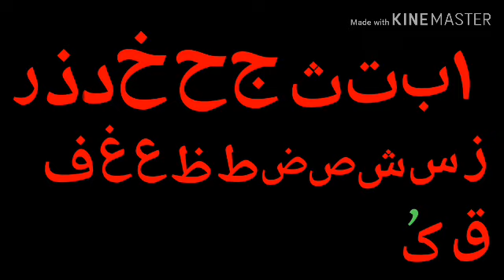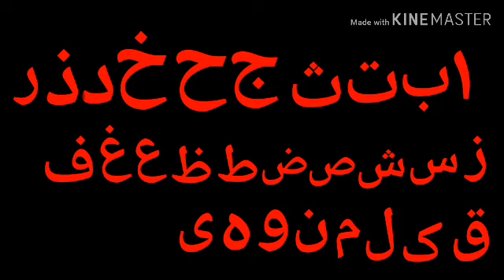Полный алфавит с огласовками.